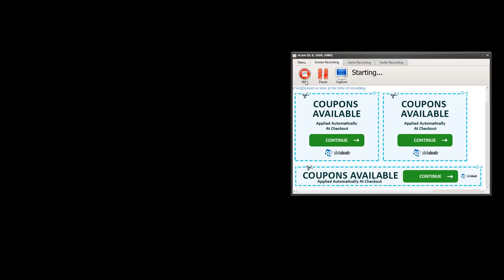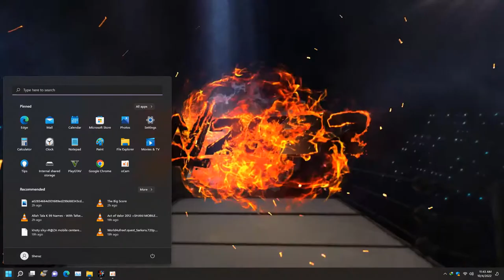Finn Balor Vs. Edge Extreme Rules 2022 | WWE 2K22 Gameplay | Gaming Line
WWE 2K22 is a 2022 professional wrestling sports video game developed by Visual Concepts and published by 2K Sports. It is the twenty-second overall installment of the video game series based on WWE, the ninth game under the WWE 2K banner, and the successor to 2019's WWE 2K20. Wikipedia
Initial release date: March 8, 2022
Developer: Visual Concepts
Series: WWE 2K
Publisher: 2K Games